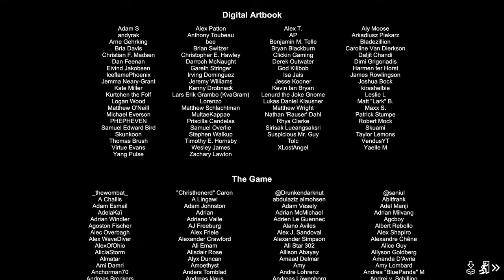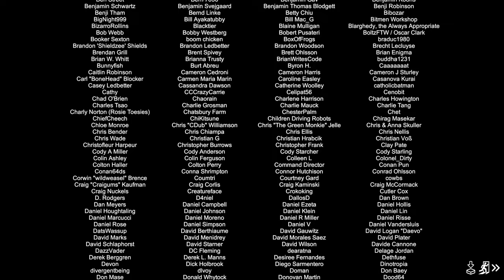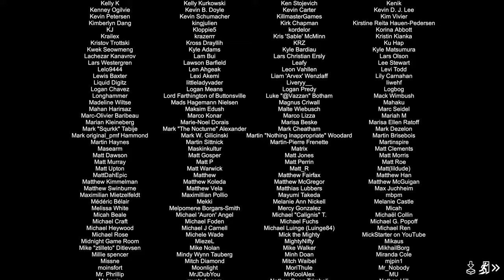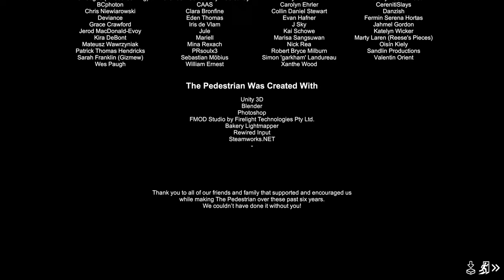3. Project | A NOOB plays The Pedestrian Blind Playthrough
This episode, after collecting all the components, I see what it is being used for. I go to a place where this idea of what I have been doing was built and designed and I finally leave that place to one of my own forever.

The Pedestrian is a side scrolling puzzle-platform game developed and published by American studio Skookum Arts LLC. The game was originally released in January 2020 for Linux, macOS, and Microsoft Windows. In August 2020, a port for PlayStation 4 and PlayStation 5 was announced for January 2021, during a State of Play presentation. It later released for Xbox One and Xbox Series X/S in January 2022. It was eventually released on the Nintendo Switch in January 18, 2024.